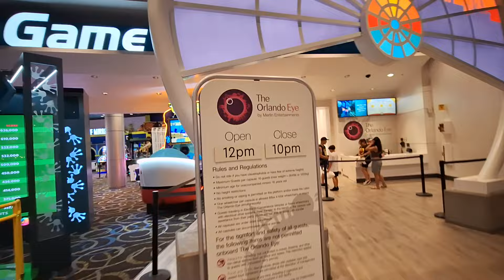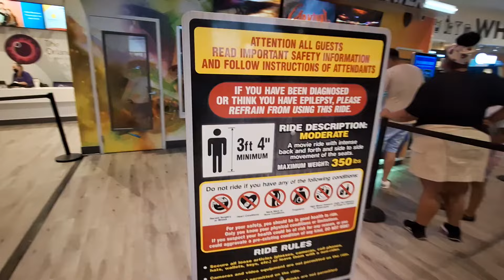Entretenimiento para Toda la Familia en Orlando, Florida